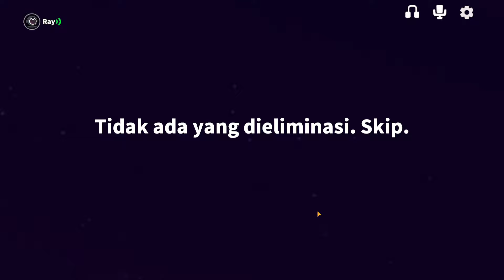WARDEN DAN AHLI HIPNO !! DI MAP DRAGON ISLAND GAMPANG MENANG !! Super Sus Indonesia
nonton aja sampai habis... dan yang sudah nonton setidaknya kasih like dan share lah :v

- yang mau follow akun super sus ku : ID : 11291321

buat kalian yang mempunyai video super sus untuk di publish di channel SUISINOID kirim aja video kalian di bawah ini :